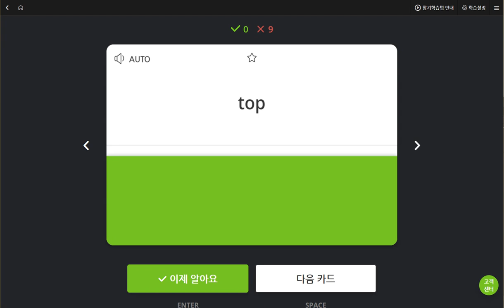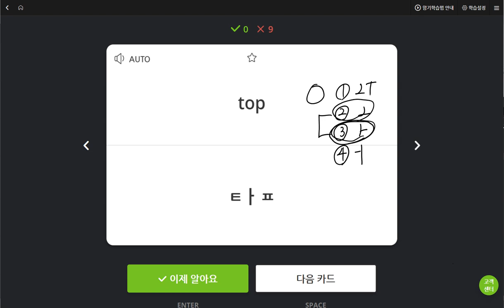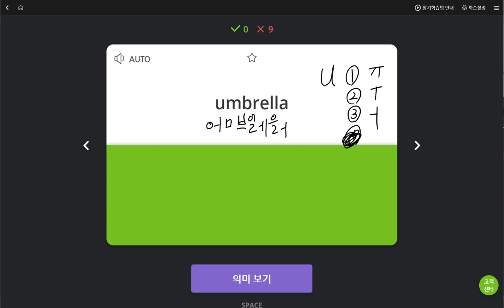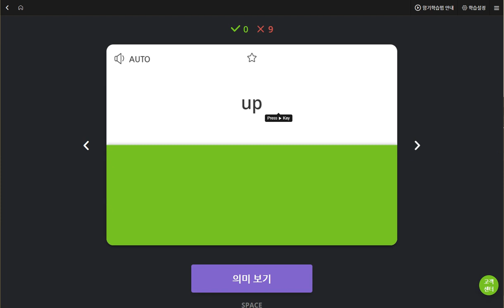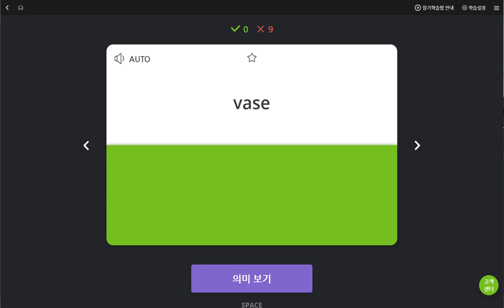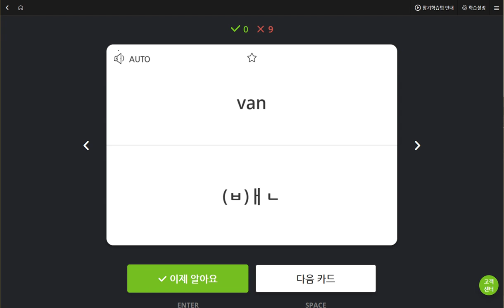박채연 2019 05 29 일대일 1